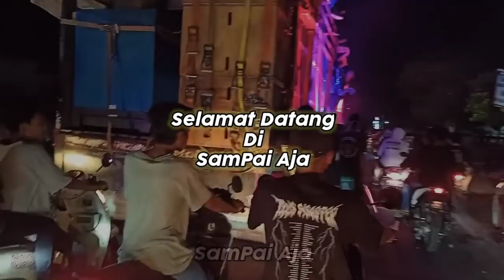DETIK DETIK KEDATANGAN BREWOG AUDIO MASUK KAMPUNG SEMUA KAGET // TAKBIR AKBAR BREWOG DI SUMBERSEWU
TAKBIR AKBAR SUMBERSEWU PERDANA BREWOG AUDIO DATANG LANGSUNG BIKIN GEMPAR SELURUH KAMPUNG